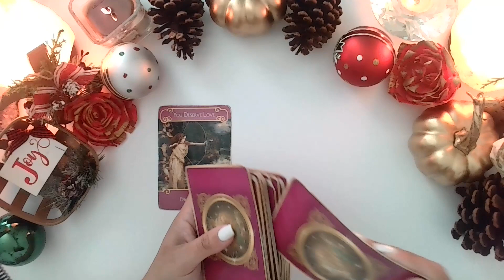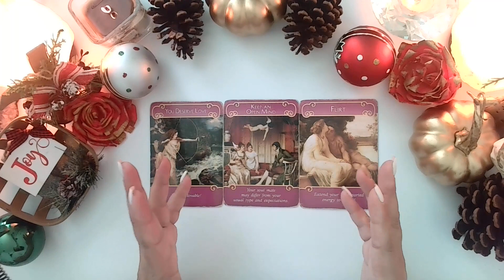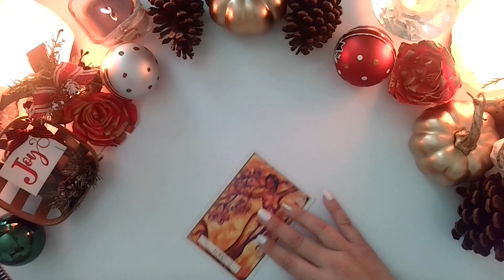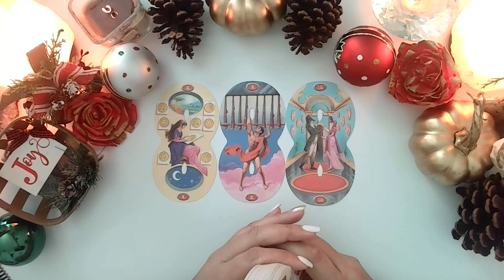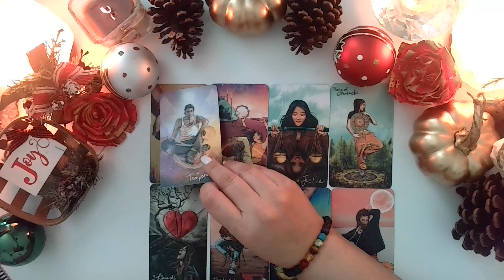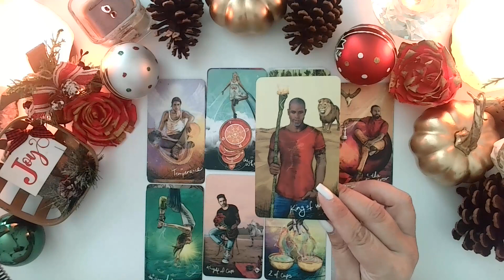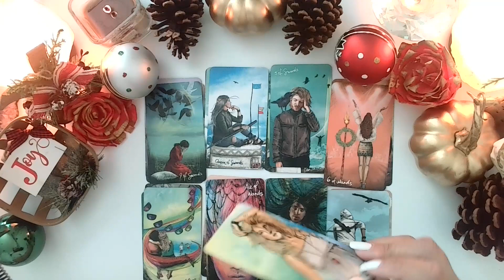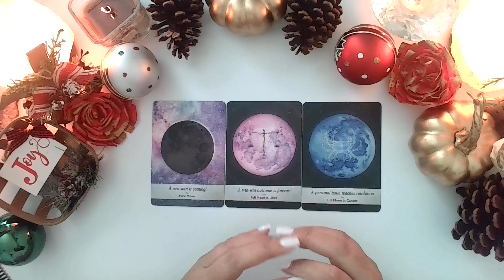TAURO ♉️-QUE ME ESPERA EN EL AMOR EN 2022-😱🔥INCREIBLE! TE LLEGA TODO LO QUE QUERÍAS Y MUCHO MÁS!!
CURSO PARA APRENDER EL TAROT, comenzando Enero 14, 2022. Confirma tu espacio aquí:

Comprar paquete que incluye uno o más niveles para aprovechar el descuento